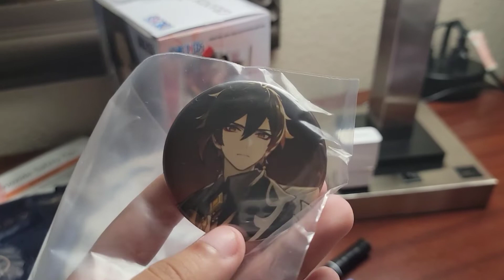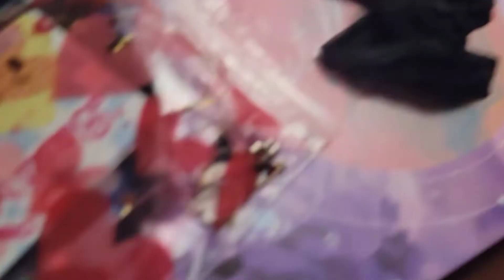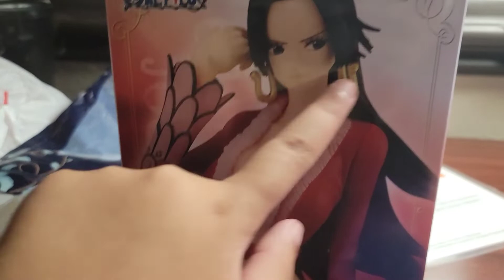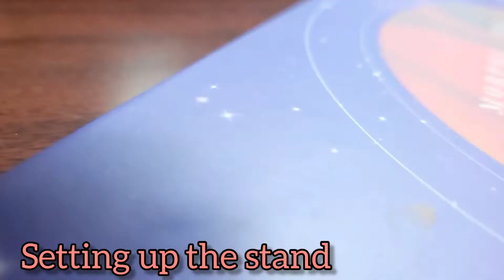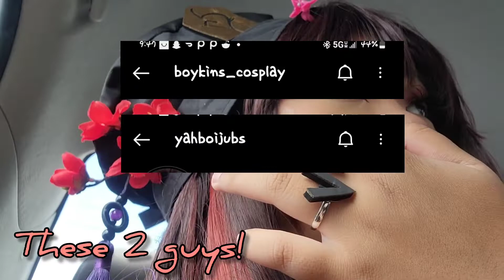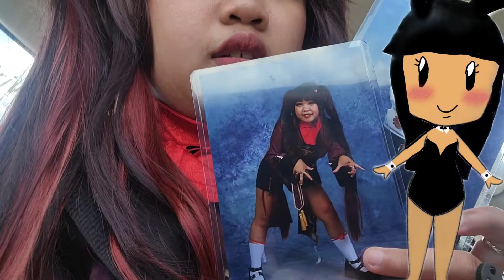Sac anime spring con 2022 (Day 2)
hello guys this is Vlog #2 ! Sac anime day 2! if you haven't watched part 1 i suggest you do so! it's so much fun to bring you all along to my journey!♡
social medias/links/more:

tiktok back up account: _sweetmei_
EXTRAS💌:
🦋QOTD: What's your favorite color? :)🦋
I have 1 guniea pig
💖Taken!💖
i am 18 years old!